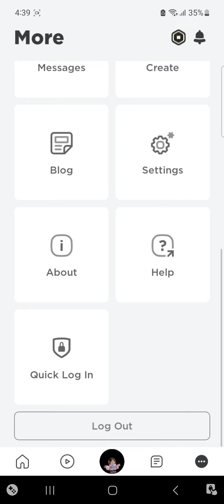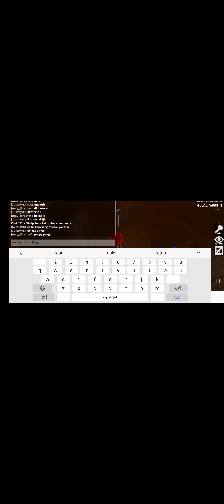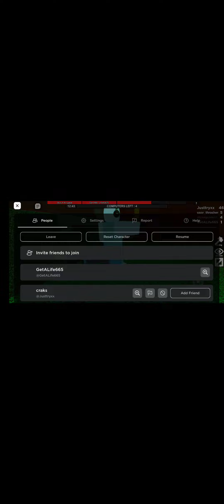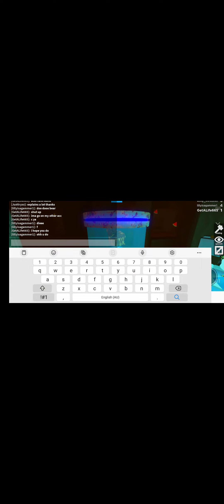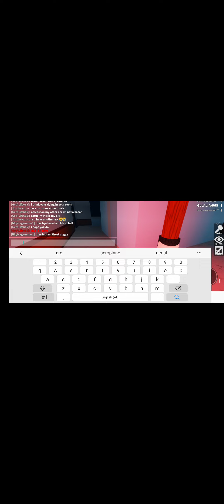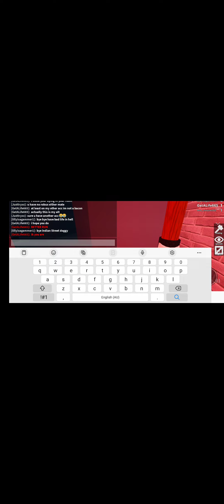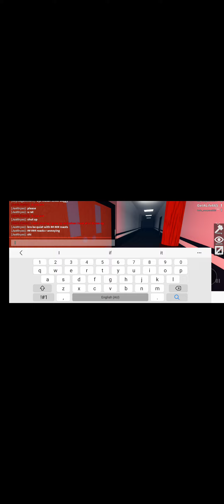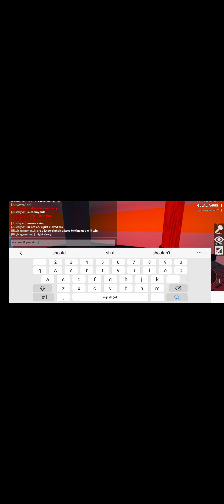i was supposed to upload this 2 weeks ago but I forgot